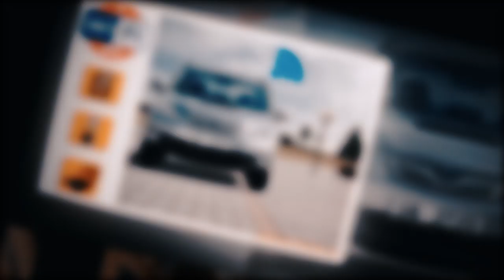LIL WEST ДИССИ ЗАДАГИША ГУФТ ДА КИ БД! (RAP.TJ)